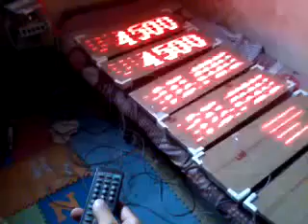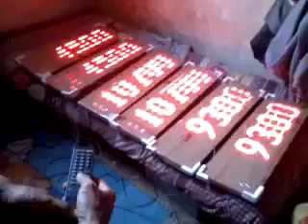display spbu dotmatriks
Display SPBU dengan tampilan font yang lebih menarik dengan ukuran 16x64 cm...
untuk kontak bagi yg ingin tanya2 atau memesan..
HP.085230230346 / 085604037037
BBM. D3009BC9